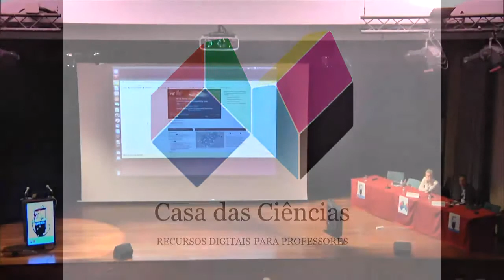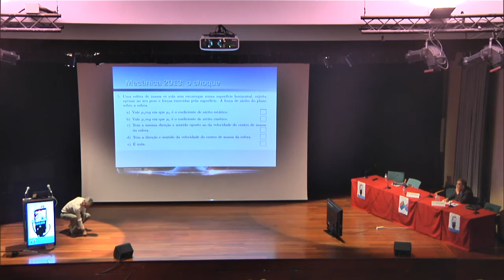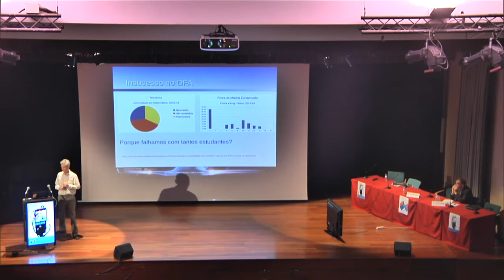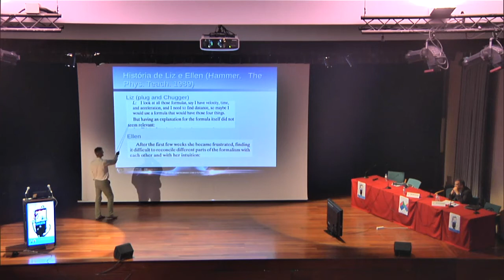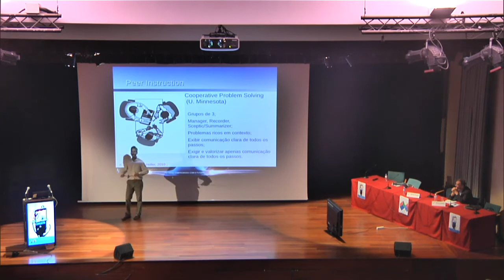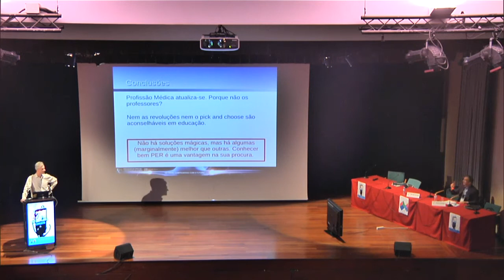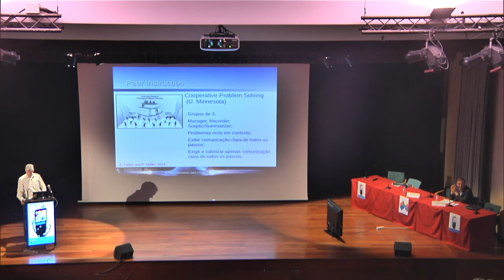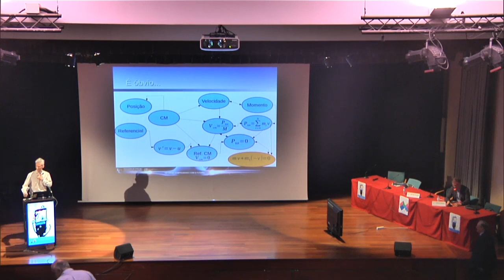Ensinar a resolver problemas em Física: um problema por resolver?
Plenária
III Encontro Internacional da Casa das Ciências
João Lopes dos Santos – Professor Catedrático no DFA/FCUP